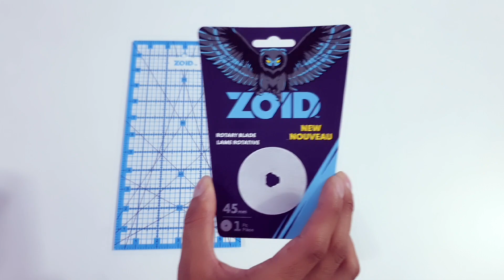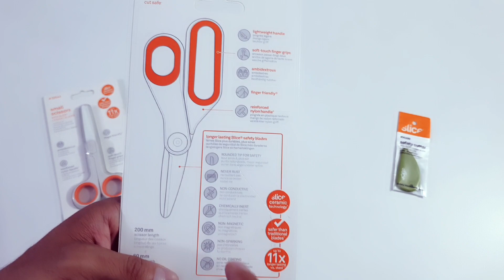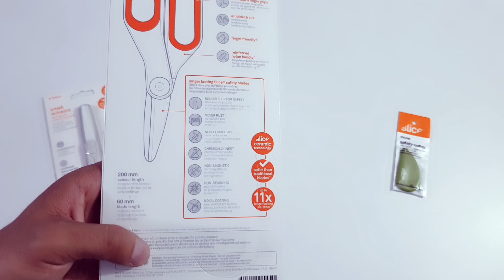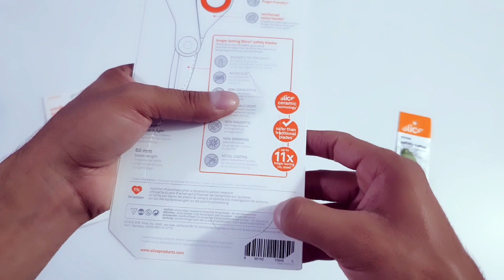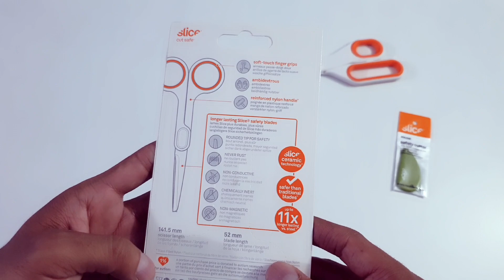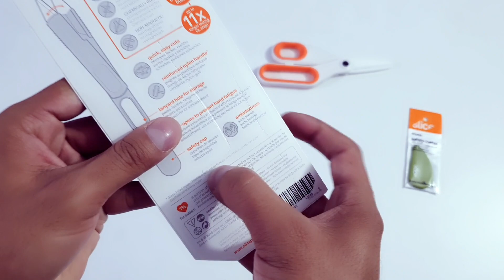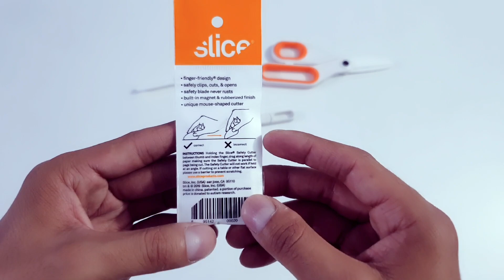Tijeras que no cortan la piel y cutters modernos | Conoce los productos Zoyd y Slice para costura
En este video conocerás los cortadores con tecnologías de seguridad.

Puedes comprar el cortador rotativo zoyd en Amazon
La regla zoyd

Las tijeras grandes
Las tijeras pequeñas
El cortahilos
Cutter de cajas